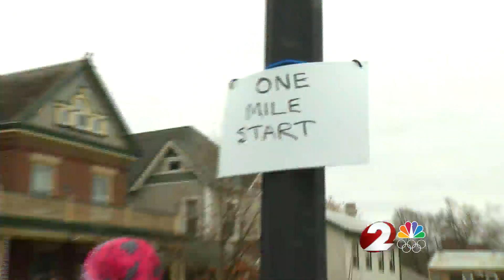Thousands participate in 41st Turkey Trot